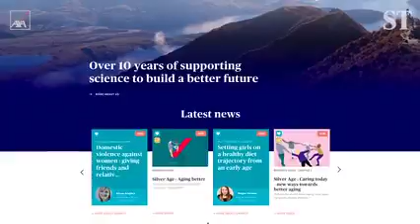AXA: Beach Cleaner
This content was paid for by AXA.

Published: 2019